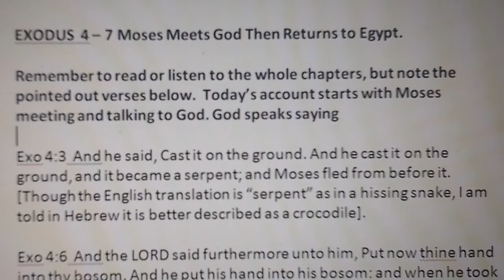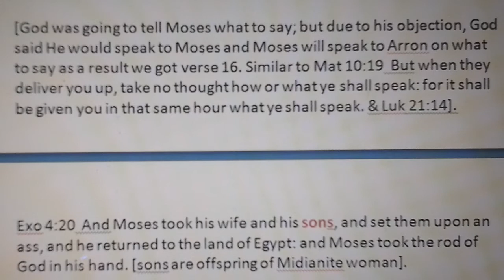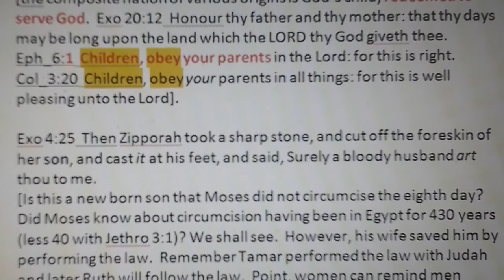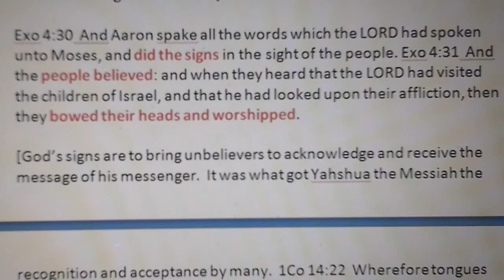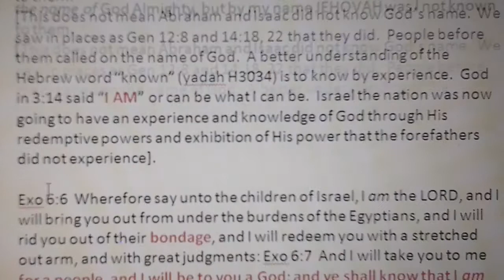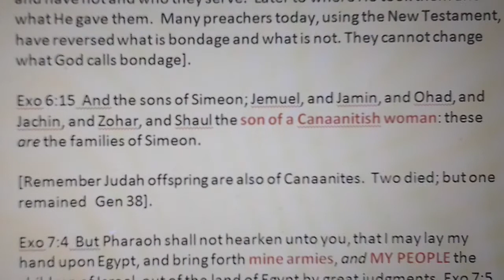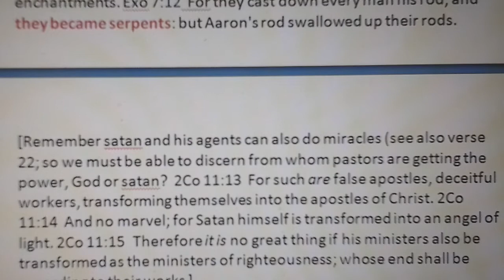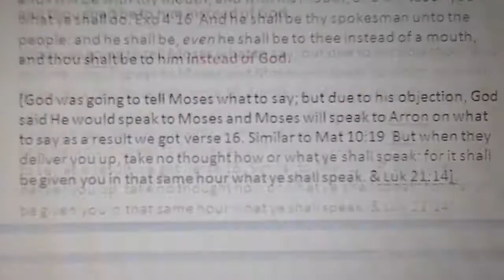Exodus 4 - 7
The name of God and how it became "Lord".